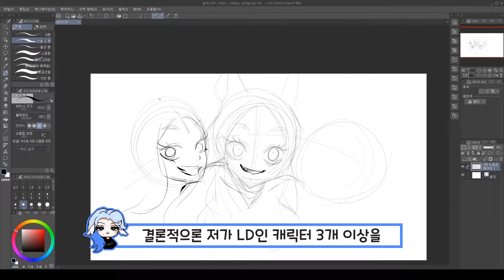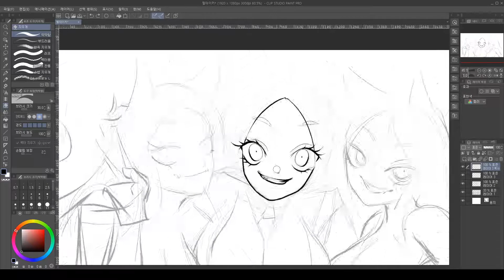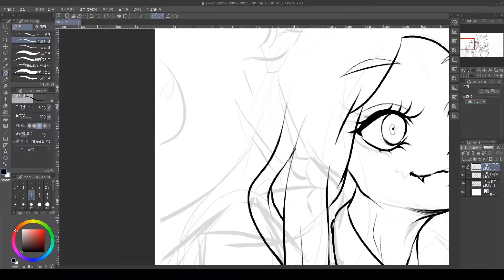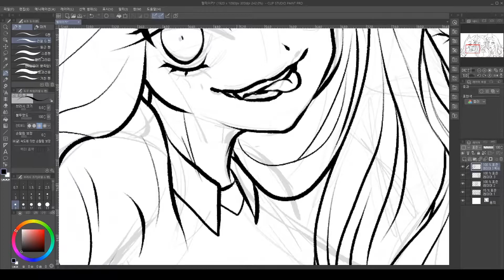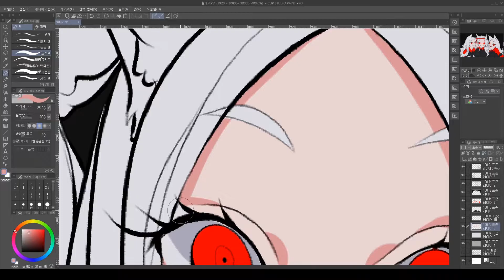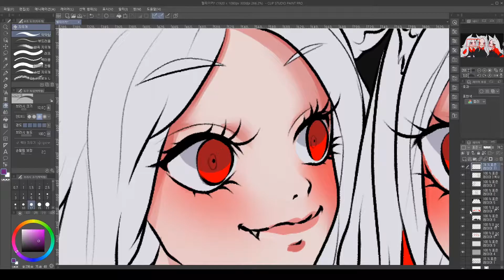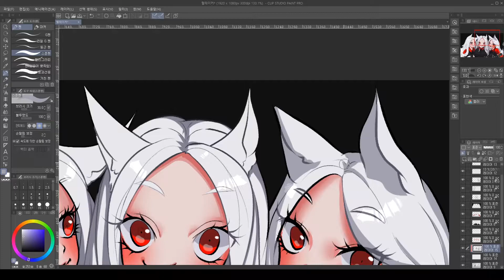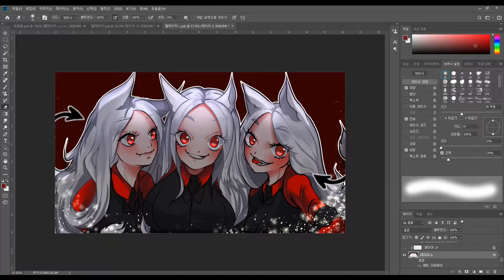(Speed painting) Drawing Helltaker Cerberus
Shawna's Commission┐

Art : Shawna
Editor : JeongMiho
Translation : Wendy_

Music┐